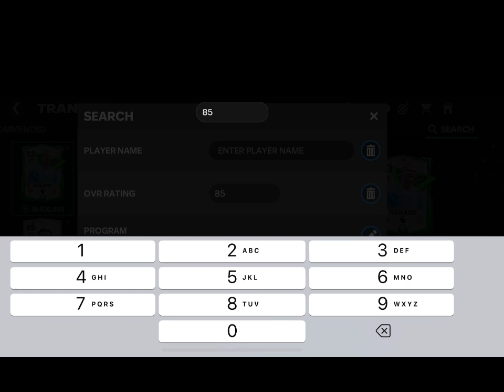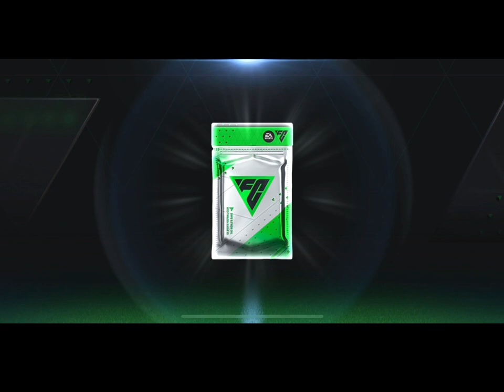FC 24 Mobile Biggest Upgrade Team 86 to 100 Ovr 🤑 GET HIGHEST OVR PLAYERS 😱